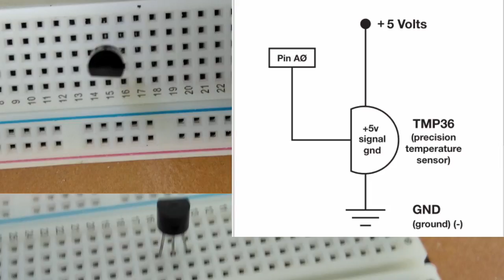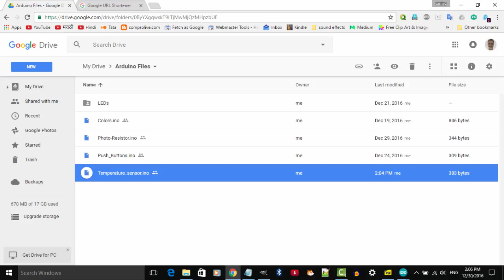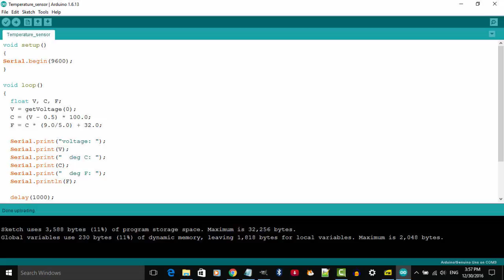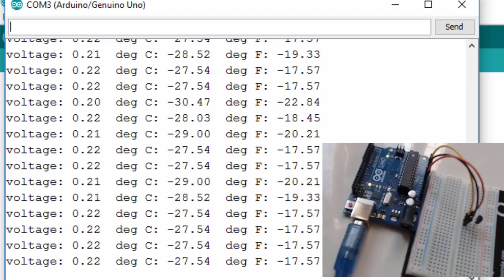Temperature Sensor - Arduino Uno in Hindi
इस सीरिज के सारे व्हिडिओ आप इस लिंक पर देख सकते हैं
मेरे चैनल पर ये वीडियोज उपलब्ध हैं